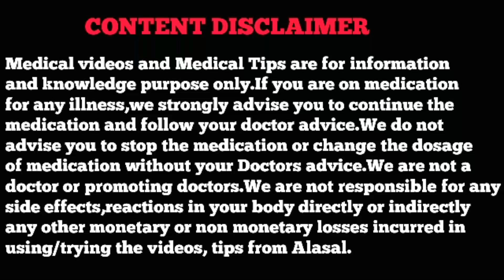Datura innoxia(நில ஊமத்தை)|Nila oomaththaiyin maruthuva kunangal|Alasal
Datura innoxia(nila oomathai) medicinal benefits research and herbal identification video.
   நில ஊமத்தை மூலிகையின் மருத்துவ அலசல் மற்றும் மூலிகை அடையாள விளக்க காணொளி.